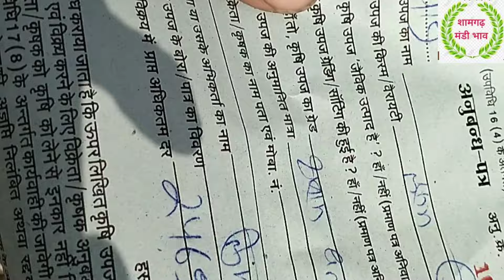shamgarh mandi bhav 21 September 2024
Ram lal Mali chandwasa